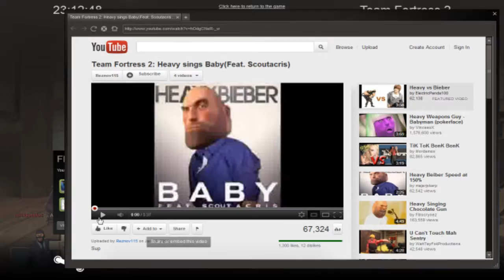TF2 - varios amigos,Heavy cantando Baby baby Justin Bieber! :O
o tão aguardado video de tf2! hahaha!

Nosso Twitter! criado pelo Yelon!